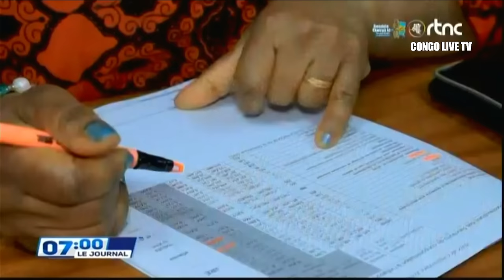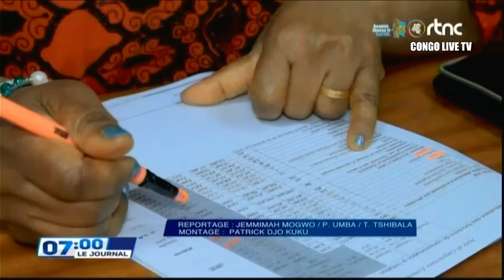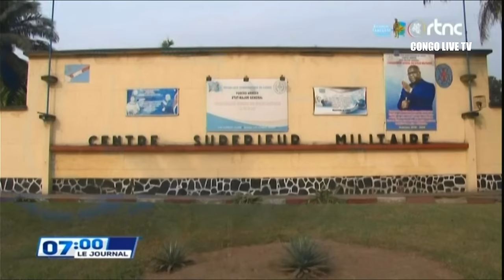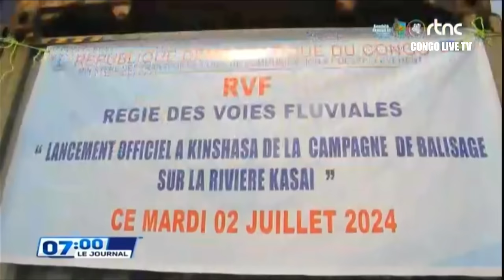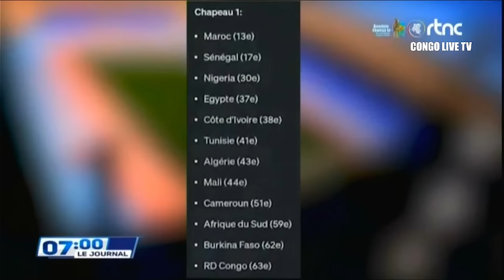🔴RDC : SUIVEZ LE GRAND JOURNAL DE CE JEUDI LE 04.07.2024 RTNC EDITION 07H00